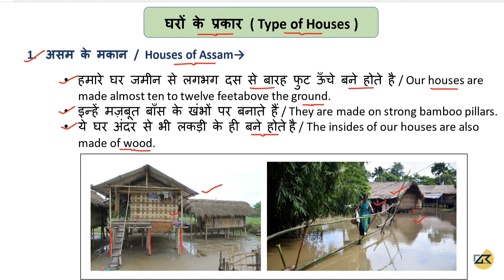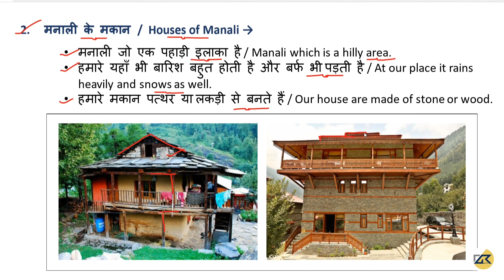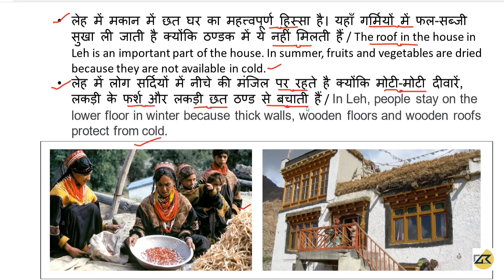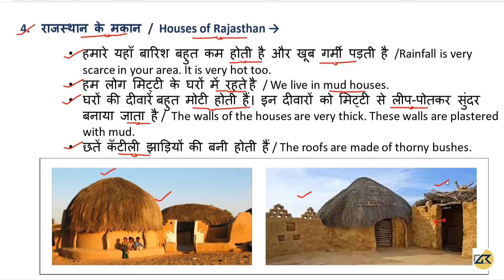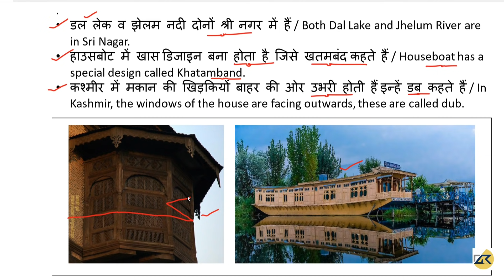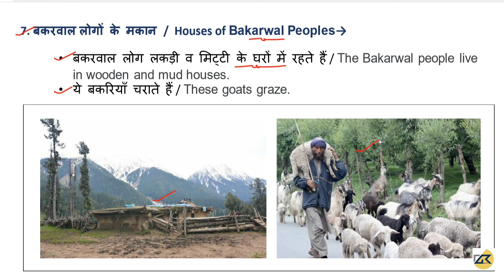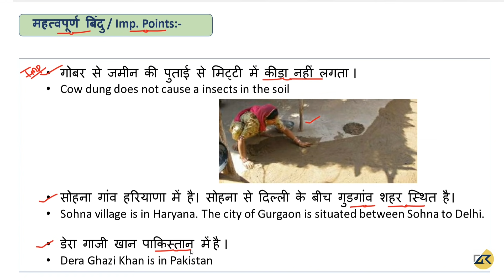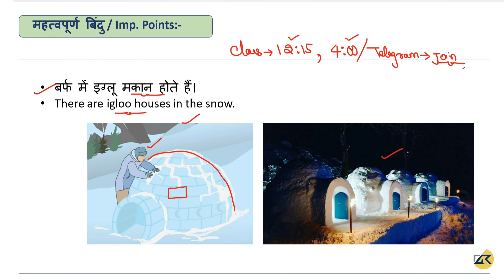CTET - 2020 SPECIAL | घरों के प्रकार और महत्वपूर्ण तथ्य | संपूर्ण NCERT का निचोड़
CTET - 2020 SPECIAL | घरों के प्रकार और महत्वपूर्ण
तथ्य